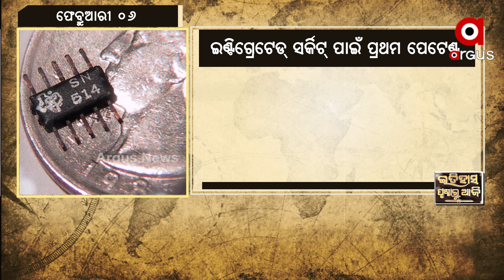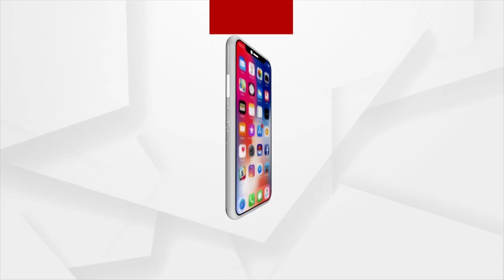ଇତିହାସ ପୃଷ୍ଠାରୁ ଆଜି ଫେବୃଆରୀ ୬ ତାରିଖ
ଫେବୃଆରୀ ୬ ତାରିଖ, ଆଜିର ଦିନରେ ରହିଛି ଅନେକ ଇତିହାସ । ଆସନ୍ତୁ ନଜର ପକାଇବା ଆଜିର ଇତିହାସ ପୃଷ୍ଠାରେ କଣ ରହିଛି ମହତ୍ବ ।